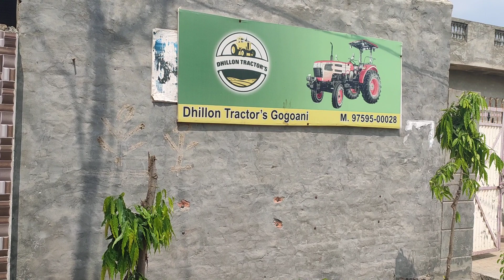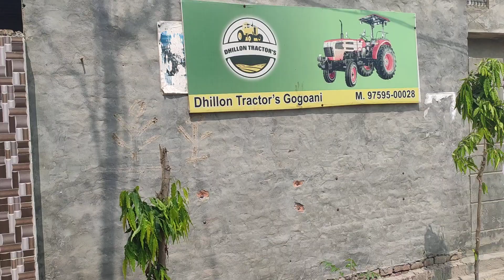Double acting distributer fitting Arjun 605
Dhillon tractors, village- Gogoani, distt- Ferozpur, contact - 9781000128,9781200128